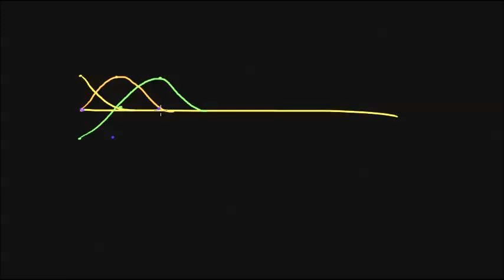Wellen 1 - Einführung